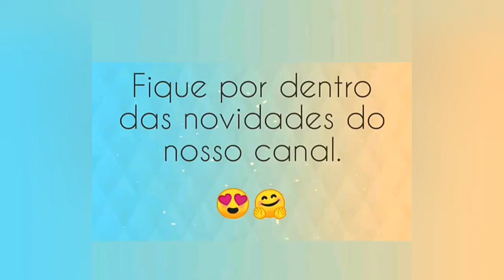Abóbora Cabotia com Linguiça / pumpkin with sausage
Hoje eu trouxe essa receita maravilhosa de abóbora cabotia, essa abóbora é um verdadeiro coringa na cozinha tanto em massas, pratos doces e salgados, vamos a receita ,fique comigo até o final.

Grande beijo e que o Senhor nos abençoe.